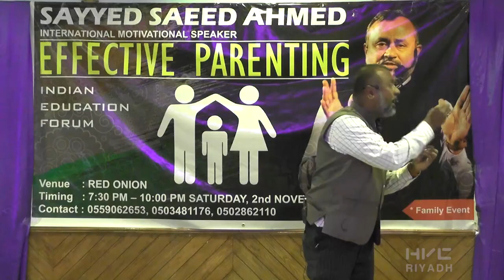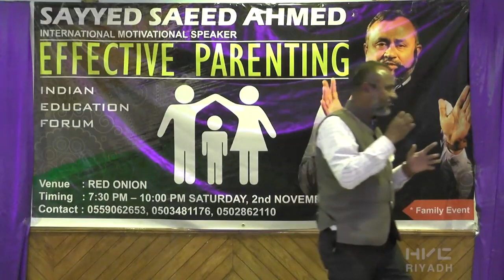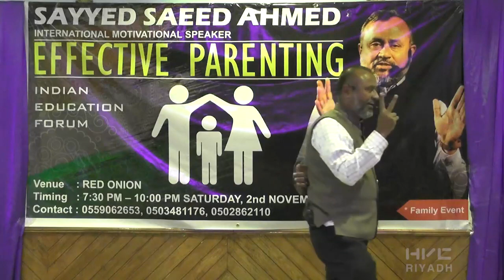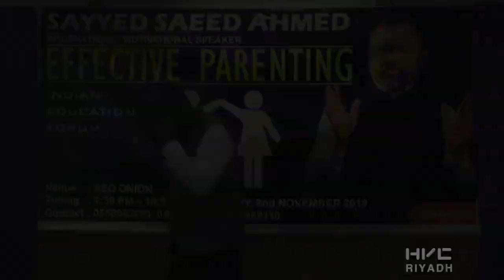Effective Parenting Motivational Workshop by Saeed Ahmed Motivational Speaker at Saudi Arabia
Syed Saeed Ahmed is a prominent and inspiring motivational speaker in the Indian subcontinent, who is endowed with astounding spontaneity, incursive mind and a charismatic personality. He has conducted innumerable personality development programs all over India spanning its length and the breadth, for the student community, various stake-holders of the academic community related to the teaching-learning process, corporate sector, communities employed in highly stressed working environments and the class of pseudo-failures who are resigned to their fate. Being ranked among the top Indian motivational speakers, his workshops are quite unique and exclusive, known for their exceptional content backed by his inimitable and captivating style of delivery. His enlivening sessions are intuitive which stimulates the participants to unleash their inherent energies, fulfill their potential and create an intense desire for success and personal excellence. They are highly interactive, participative and action-oriented designed to infuse incredible dynamism and vigour into the participants, helping them to grow personally and professionally. His successful stints with the revival of pseudo-failures especially those possessing negligible motivational coefficients including those having criminal background, has attracted intense media-attention. Over the past couple of years, articles adulating these achievements have regularly been published in prominent newspapers while his pre recorded interviews over the subject being telecasted over several News channels.